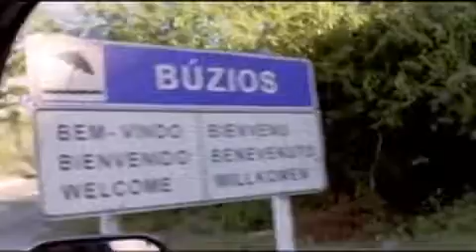Leoni - Muita Calma Nessa Hora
Muita Calma Nessa Hora
(Leoni)

O mundo ao seu redor anda esquisito pra você
Falta grana, falta sonho, tá difícil viver
Faz um tempo que você levanta com dois pés esquerdos
Você vê na tv o que já tinha imaginado,
A luz no fim do túnel é só um trem desgovernado
As vezes você sente raiva, as vezes sente medo
Abaixa os ombros e respira fundo e conta sempre com os amigos
A vida é boa apesar de tudo
Pode acreditar no que eu te digo

Você vai rir de tudo isso, espera um pouco mais pro fim da história
Tudo passa, tudo muda, muita calma nessa hora

Eu sei que por enquanto está difícil enxergar a porta de saída
Outra cena outro lugar
Tá difícil de lembrar que a vida é cheia de surpresas
Mas só pra começar dá uma olhada ao seu redor, no mar, no por do sol
Um gesto de bondade
Porque é que a gente fica cego pra tanta beleza?
Então relaxe e vem com a gente, ninguém pode viver sozinho
O que você pensou que era o final é só o inicio do caminho.

Muita hora nessa calma, só o tempo cura
A gente está no mesmo barco, na mesma procura
Muita calma que o sol já vai nascer
Trazendo um dia novo pra você